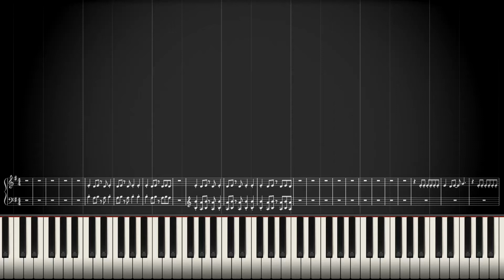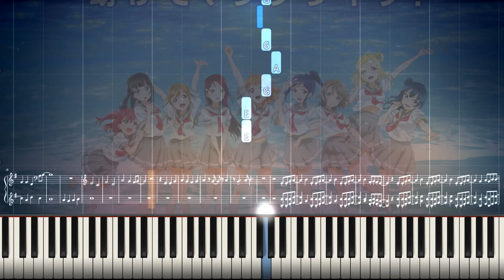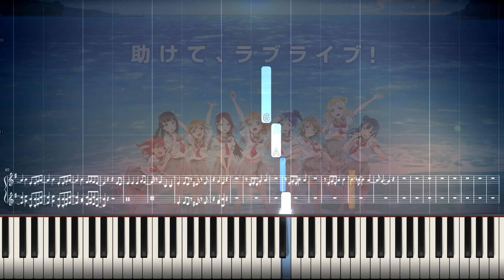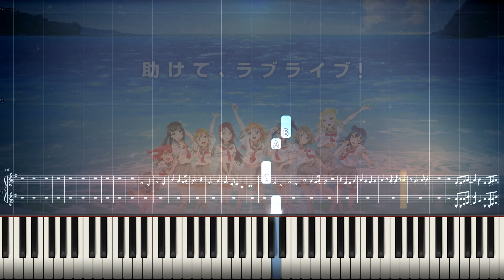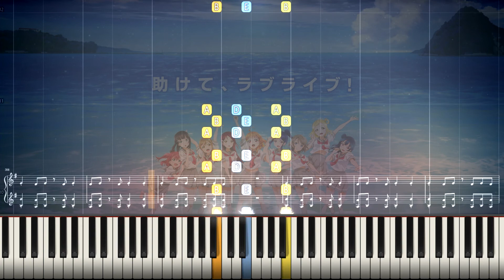【cley】スリリング・ワンウェイ | Thrilling・One Way - Harmony Guide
Hello there,

this week's video was requested just last week. I checked it out, liked it right away and decided to get the guide done this week.
I substituted the melody and harmonies with guitar sounds since a piano sound wouldn't fit in very well.
Melody and harmonies strictly follow the original though.
Feel free to post your arrangements and how you used the vocal guide.

Credits:
The song is written by Aki Hata, composed and arranged by Ryouta Fujii and Koutarou Odaka.

Image used:
Official Aqours Art